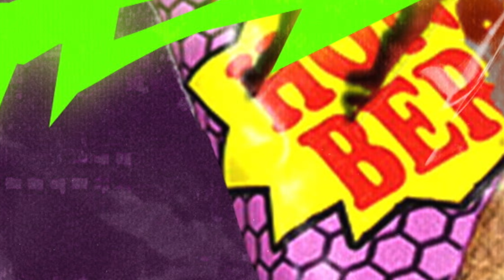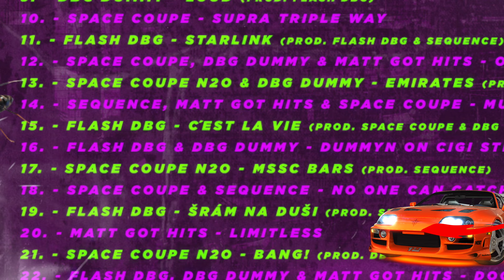FLASH DBG - ŠRÁM NA DUŠI PROD. SEQUENCE.7 & FLASH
Lyrics: Flash DBG
Produced by: Sequence.7 & Flash
Sound by: Flash
Cover by: Matt Got Hits
Visual by: Pludo G

DBG PRESENT PURE JUICE: THE MOVIE OUT NOW 🔋🧃